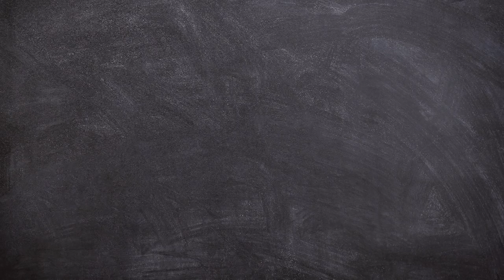Tips For Students - How To Prepare For Exams By Zaid Patel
Exam Ki Taiyari Kiase Karen How To Prepare For Exams By Zaid Patel

Our Activities:
* WWW. YOUTUBE.COM/ISLAMICINFORMATIONCENTRE
* PHONE CONFERENCE
* ANNUAL QUIZ COMPETITION
* 5 TIMES SALAH & JUMMA
* ISLAMIC HELPLINE
* MISBAH
* ISLAMIC PAMPHLETS
* ISLAMIC BOOKS

JAZAKALLAH KHAIR